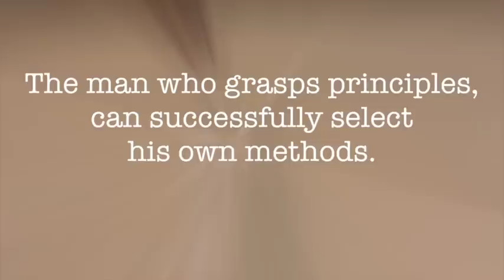The Principles of Training Season 1 Episode 4: "Don't Go to Bed Angry Part 2"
Warwick takes a deeper dive into the principle of Don't Go To Bed Angry.